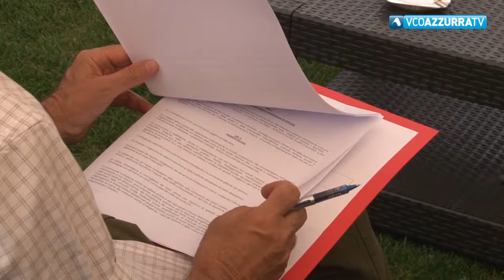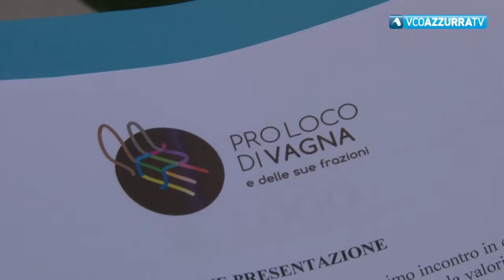Lettera della Pro Vagna a comune di Domo e provincia del Vco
4 gennaio 2019 - Il presidente Prina chiede al sindaco Pizzi di ritornare sui suoi passi e di autorizzare l'iscrizione all'albo regionale delle Pro loco